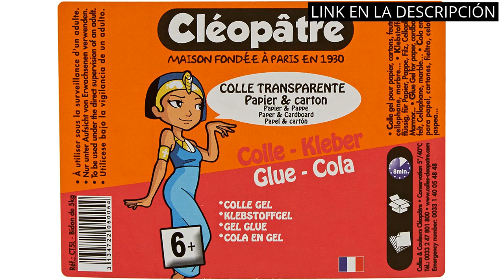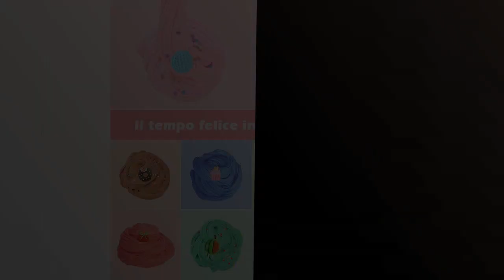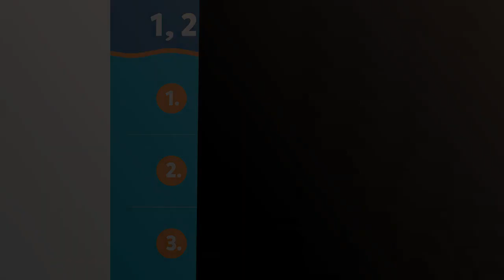【Cola slime】¡ Descubre los 5 mejores colas slime del mercado !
✋  Aquí están ¡ descubre los 5 mejores colas slime del mercado !  disponibles en el mercado.

🔽🔽🔽 ENLACES DE COMPRA COLA SLIME 🔽🔽🔽

1) Cléopâtre Cola Transparente 5kg

2) Cleopatre CT1L - Pegamento transparente especial para escuelas, 1 kg

3) Slime Fluffy para niñas niño, 45 de Kit de Butter Slime, Incluye abalorios de limo de unicornio de frutas, etc. súper suave y antiadherente, juguete de masilla anti-Stress niños poopsie slime surprise

4) Cléopâtre PM250 – Producto mágico para el Slime en 250 ml, 20X5X5

5) Elmer's - Pegamento transparente, lavable y apto para niños de 946 ml, óptimo para hacer slime

00:00 - Intro
00:06 - 1) Cléopâtre Cola Transparente 5kg...
00:43 - 2) Cleopatre CT1L - Pegamento transparente especial para...
01:12 - 3) Slime Fluffy para niñas niño, 45 de Kit...
01:42 - 4) Cléopâtre PM250 – Producto mágico para el Slime...
02:13 - 5) Elmer's - Pegamento transparente, lavable y apto para...
02:41 - Outro